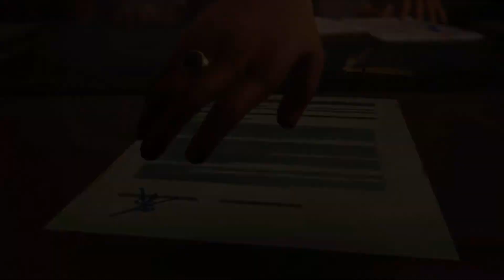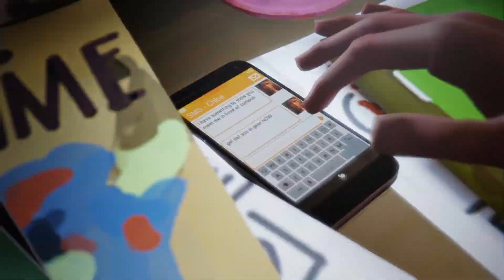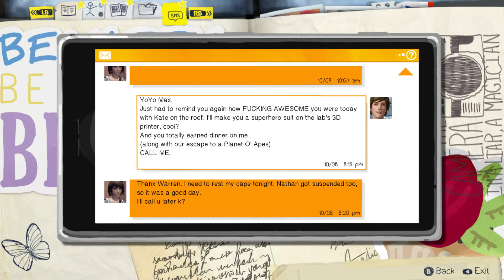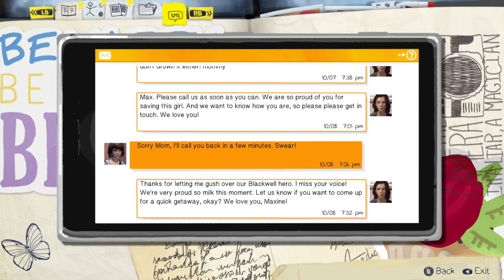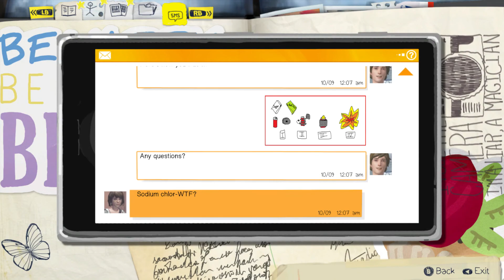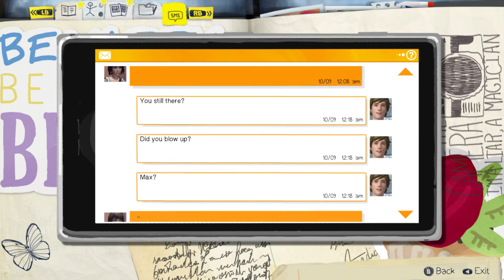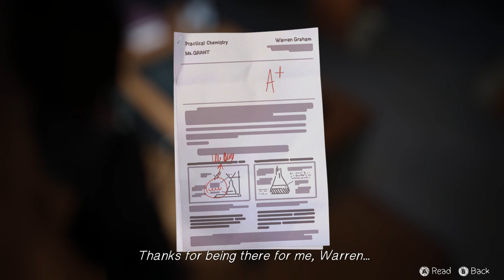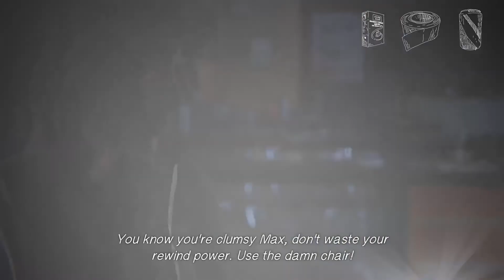Life is Strange - PART 9 (Chaos Theory): Just Entering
As we begin episode 3 of Life is Strange, we sneak into the school and hope to get to the bottom of what us going down at Blackwell. Enjoy!